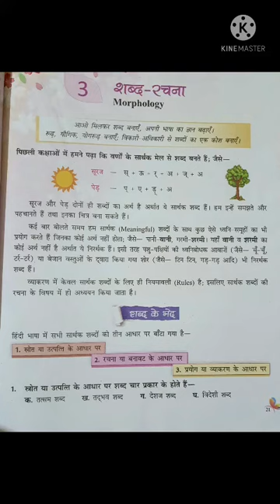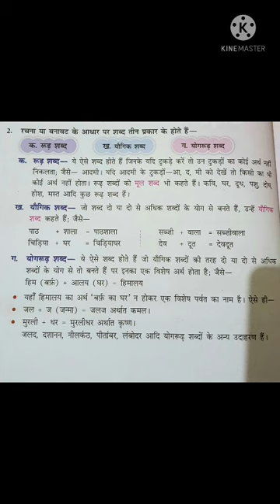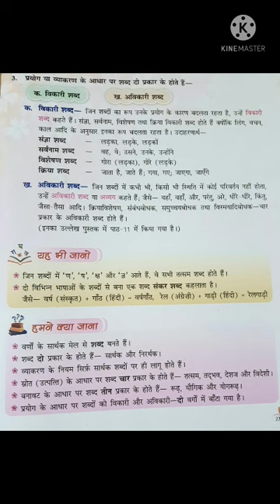Class 5 Hindi Grammar. पाठ - 3 शब्द रचना (भाग -3)